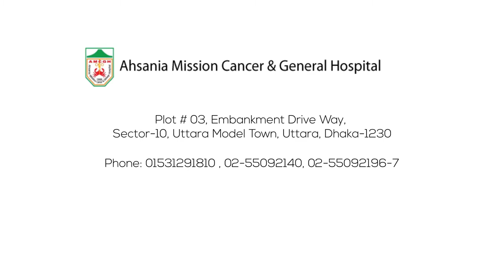Prof. Dr. A. M. M. Shariful Alam, MBBS, DIH, FCPS, Senior Consultant & Head of Clinical Oncology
Ahsania Mission Cancer & General Hospital (AMCGH)